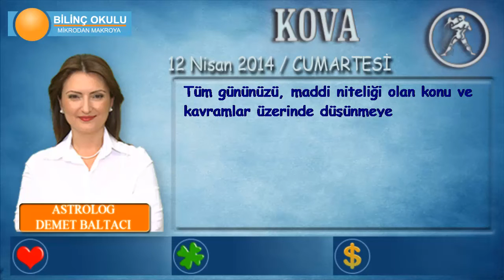KOVA Burcu, GÜNLÜK Astroloji Yorumu,12 NİSAN 2014, Astrolog DEMET BALTACI Bilinç Okulu